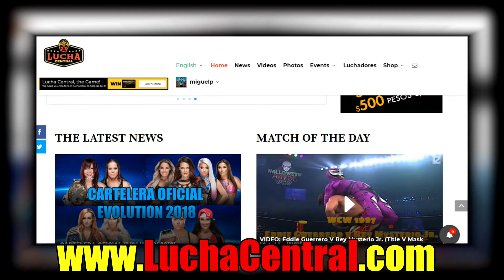Especial Lucha Central - Dia De Los Muertos